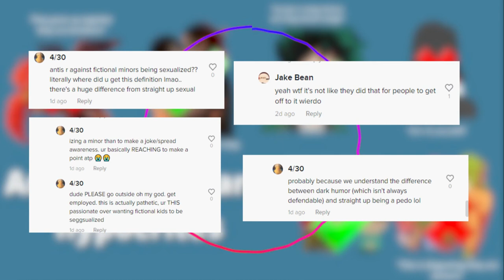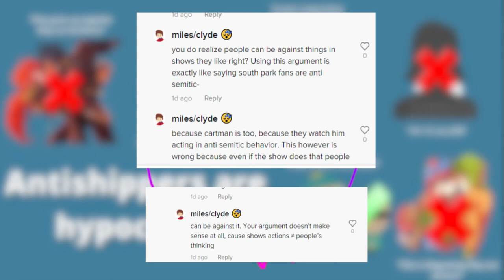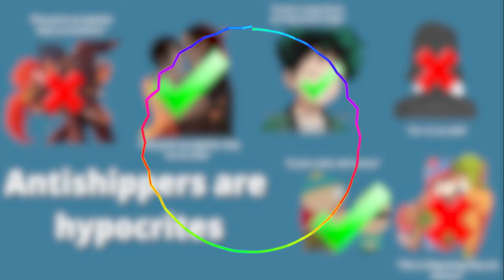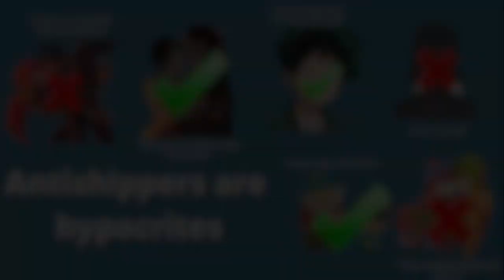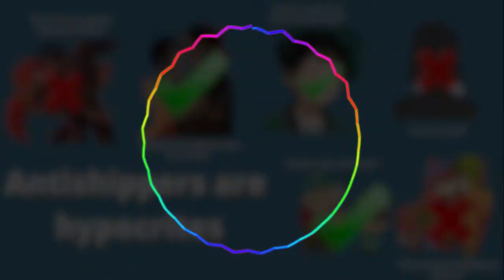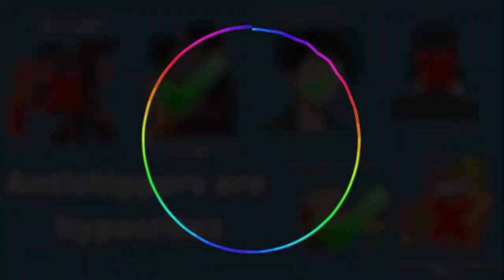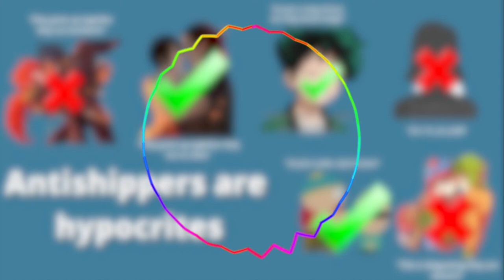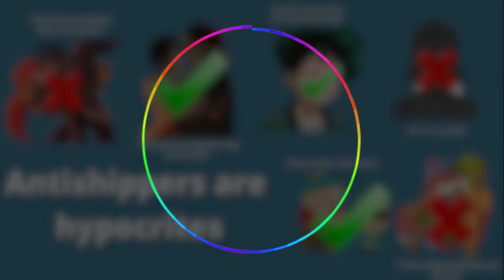Antishippers are hypocrites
Amazon wishlist

Want an easy way to earn gift cards? Sign up for Fetch Rewards with this link, and you’ll get $2 in Rewards when you snap your first receipt

Copyright!